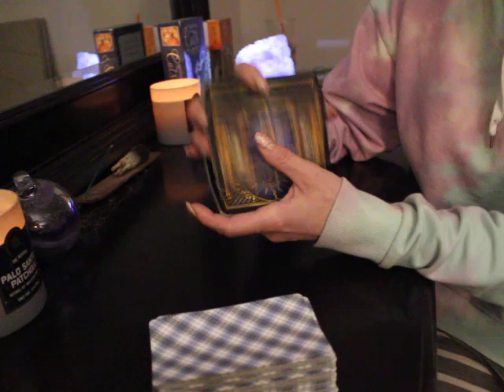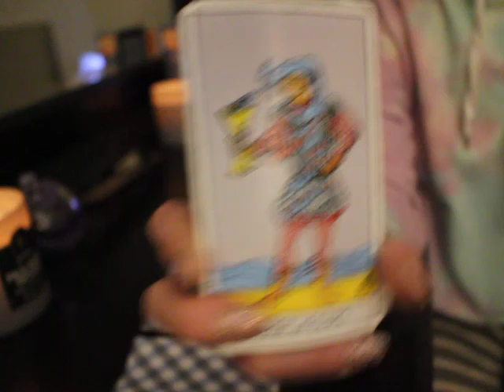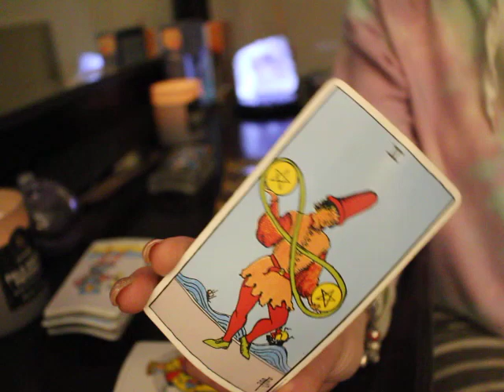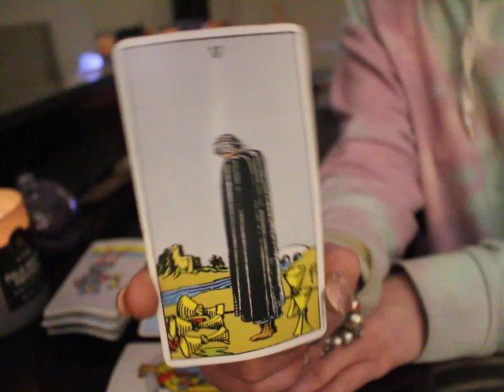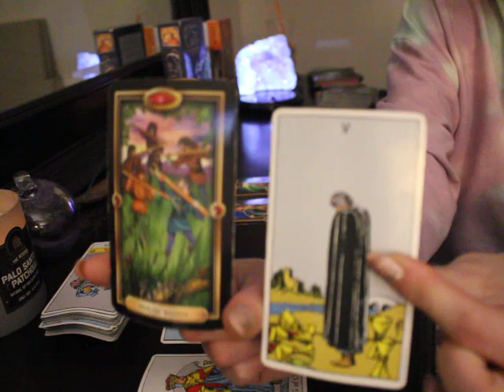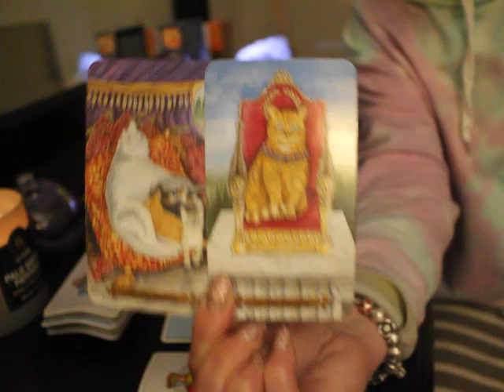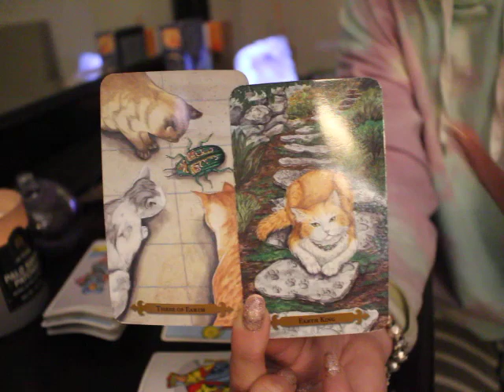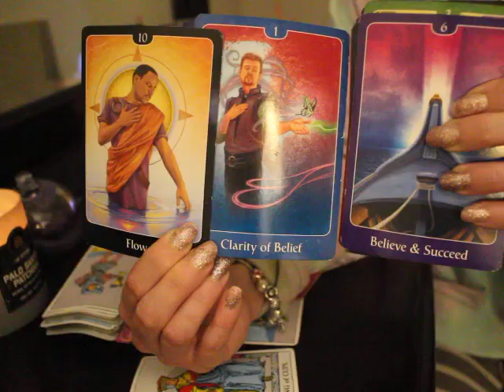SAGITTARIUS: "STRONG PAIR" MAY 2020 Tarot Reading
Sagittarius Tarot